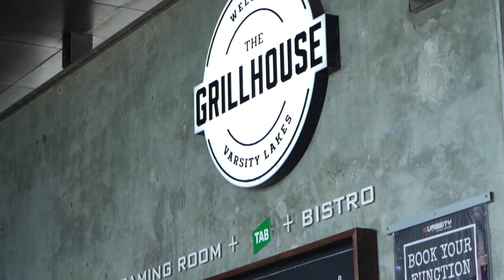70 Venice St, Burleigh Waters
Video Produced by Media Abode